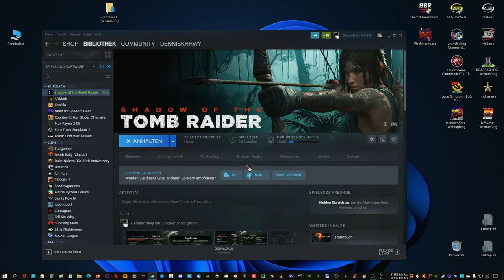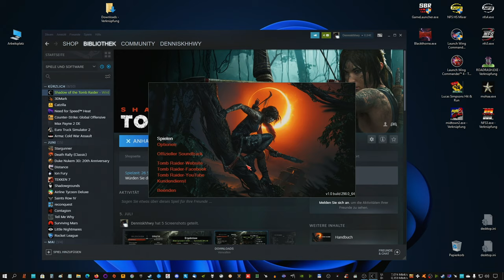another Twitchrec, SOTTR, nice Quality on Twitch, see Videodescription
Twitchlink, video with 6000kbps